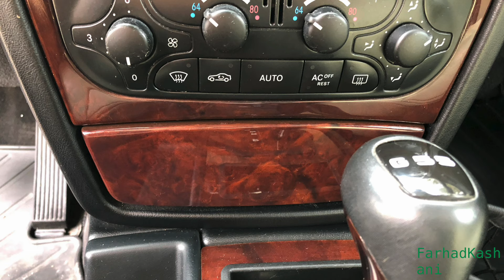بنز پیشنهادی شاه که خودش آنرا ندید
Mercedes G class was proposed to MBZ by the Shah of Iran in 1973. The prototypes became available in August 1979 six months after the Shah had left Iran. Iran did not order any and MBZ sold them to the other countries. Today the G class is one of the most expensive cars in the market.